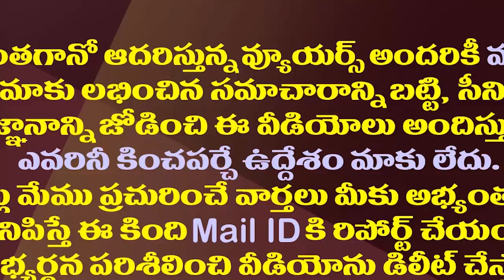ఎవరికీలేని నోటి దూల దేవినేని ఉమాకు ఎందుకు..వంశీ ఫైర్| Vallabhaneni Vamsi Fires On Devineni Uma